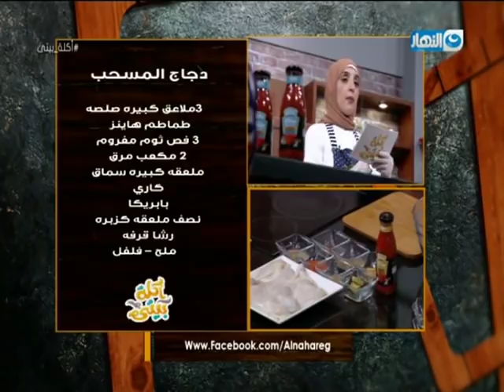أكلة بيتى : طريقة عمل الدجاج المسحب